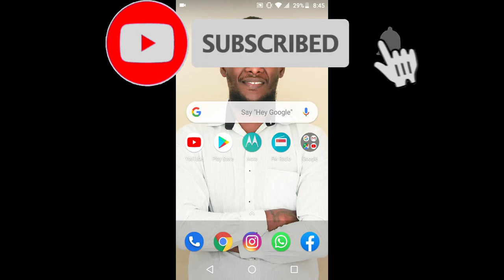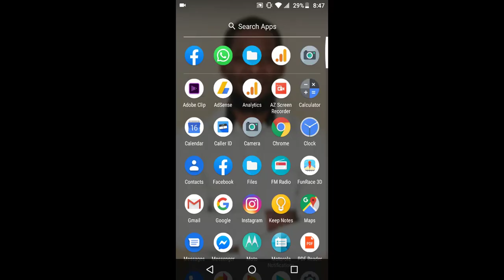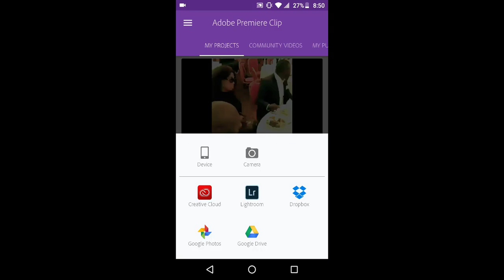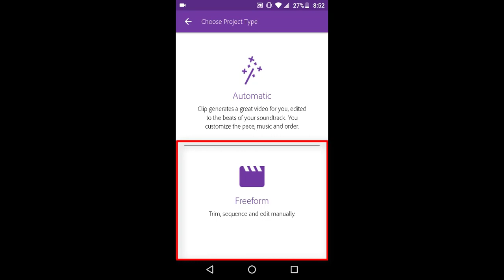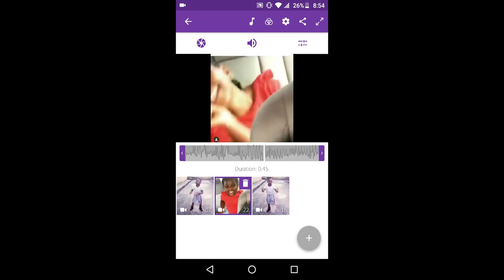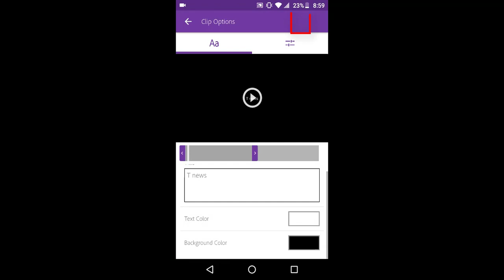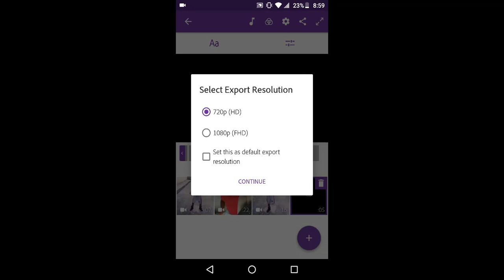Kijan pou fè montaj videyo sou telefòn ou (fè lajan sou entènèt videyo #21))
Nan videyo sa nou montre ou Kijan pou fè montaj videyo sou telefòn ou . Aplikasyon nou itilize a rele Adobe premier clip.

Videyo sa se swit yon seri videyo n ap fè pou ede moun fè lajan sou entènète, klike la pou jwen res videyo yo: